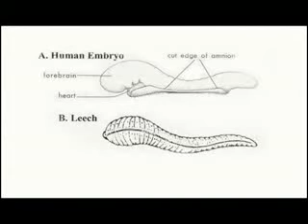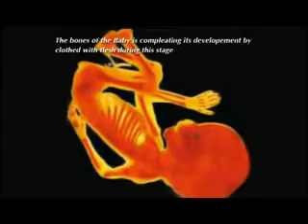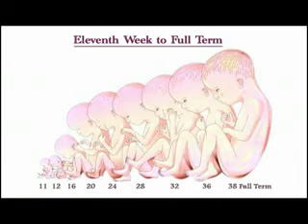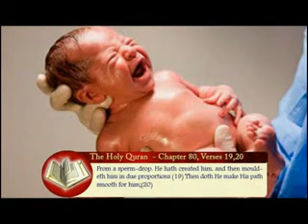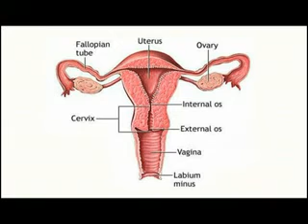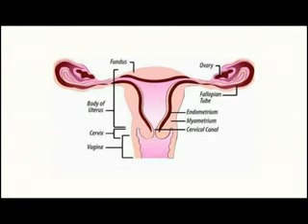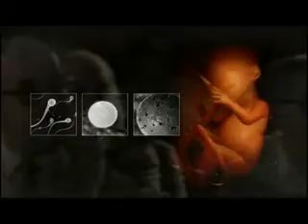Quran and Science "magnificent" - part 2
Quran and Modern Science: This lecture describes the scientific nature contained in the Qur'an and other subjects to specialists from other disciplines. Astronomers, zoologists, geologists and specialists in the history of the earth would all have been struck, just as forcibly as medical doctors, by the presence in the Qur'an of highly accurate reflections on natural phenomena.